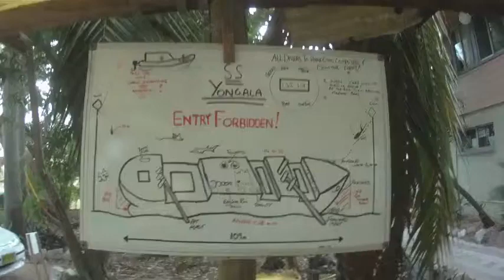Diving the Yongala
The fastest way to get wrecked!